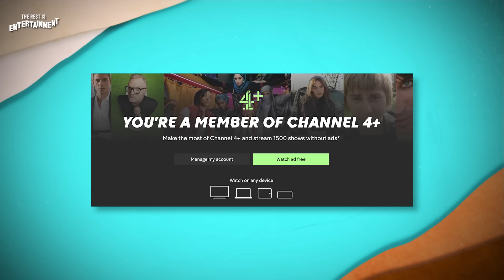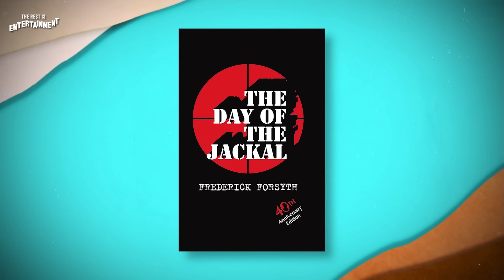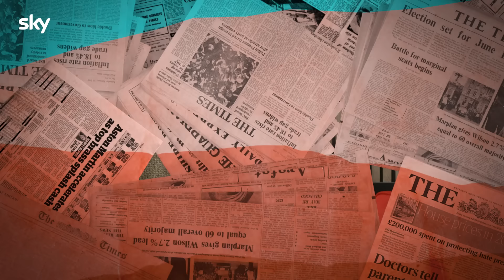The 'Return' of Michael Parkinson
National treasure Michael Parkinson has a new podcast, but how will a man who died in 2023, be brought to life for it? Richard has the inside track on the AI used, the ethical considerations, and the sensitivities that have gone into the project - but will he go ahead with the interview?

If it has escaped your attention, there will be a new leader of the free world this week as America takes to the polls. Marina gives us the history of how entertainment has shaped the US election coverage.

Lastly as linear TV continues to decline, some new data has emerged as to what we are consuming in its place and how it's changing what we expect from our entertainment.

Recommendations:
Richard: Showtrail (iPlayer)

Watch Day of the Jackal from November 7th with Sky Stream, the new, simple way to get Sky. No dish. Next-day delivery. Cancel anytime. Visit sky.com.

🎟️ The iconic Royal Albert Hall plays host to the first The Rest Is Entertainment Live on Wednesday 4th December!

👀 Join The Rest Is Entertainment Club for access to bonus episodes on audio

00:00 Intro
00:06 Is TV dead?
09:16 Rise of Podcasts on Youtube
12:52 What will TV look like in 5 years time
18:56 Michael Parkinson's new AI podcast
37:59 The History of US Election Coverage
48:32 TV Recommendations
49:25 Outro